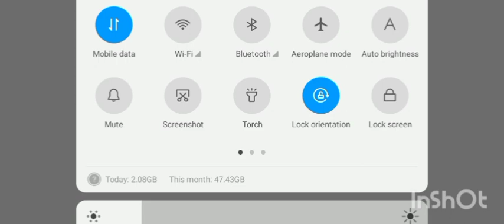Tamsneng //Part-709//Pnar series //